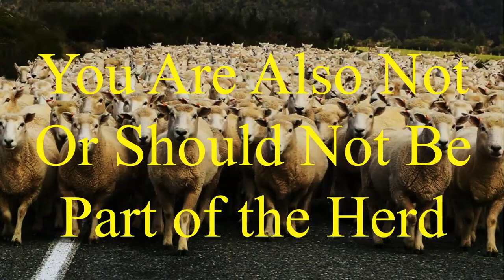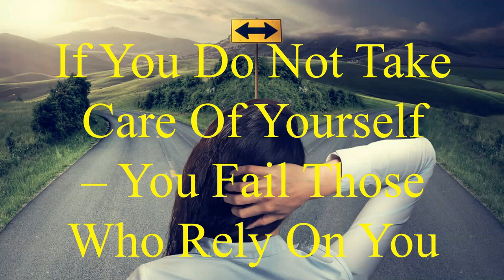TAKING CARE OF YOU 2023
Focus on yourself so that you can focus on others.
Depressed? can't keep up with school or Life?
Forgive the “ums” and “you knows” in these videos – these videos are Excerpts from videos I make for my students  to provide some Motivational and Inspiration to struggling students. Generally the topics in each video can apply to anyone in their daily life.